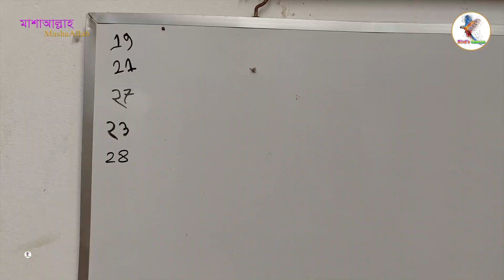বাচ্চা ফোটার পর আমাদের ফার্মে পাখিদের যেভাবে সফটফুড দেয়া হয় || 01988883105 || Lovebirds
✅How soft food is fed to the birds in our farm after hatching.
🟥পাখিদের নিয়মিত সফট ফুড দিন, পাখিরা সুস্থ থাকবে।